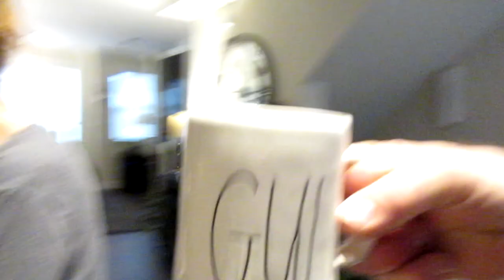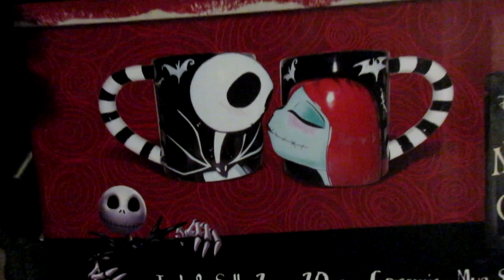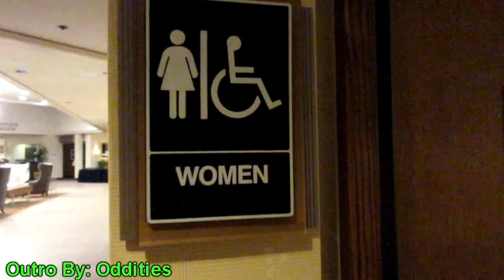Eating Rotten Fish!!! [Day 2639 - 01.21.18]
MAILING ADDRESS:
Halloween Hellmouth

LIMITED EDITION!!!

Send order total through to

Hellmouth Intro by: Hi-Rez Designs

hellmouthhaunt

PERISCOPE
hellmouthhaunt

halloweenhellmouth